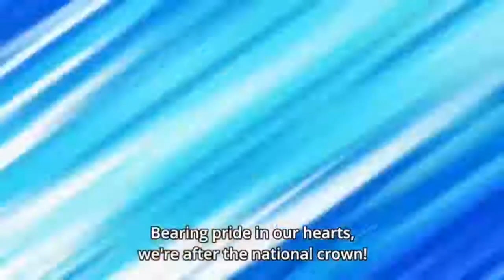Ace of Diamon: Seidou Roar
Ace of Diamond (Japanese: ダイヤのAエース, Hepburn: Daiya no Ēsu) is a Japanese baseball-themed manga series written and illustrated by Yuji Terajima. It was serialized in Kodansha's shōnen manga magazine Weekly Shōnen Magazine from May 2006 to January 2015. A sequel titled Ace of Diamond Act II started in August 2015.